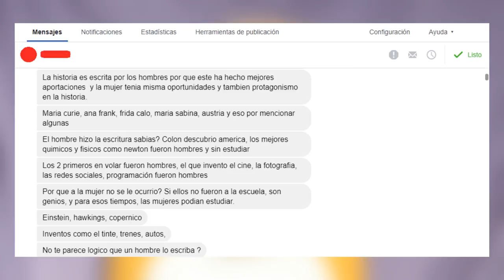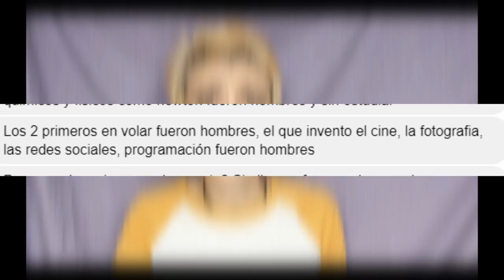Mujeres inventoras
Algunos de los inventos más relevantes del mundo fueron inventados y patentados por mujeres y a día de hoy estoy segura de que muchos no podríamos vivir sin estos inventos.
Ya sabemos que en la historia ha habido muchos hombres inventores, pero quiero lanzar una pregunta abierta: ¿A cuántas inventoras conocemos?
Realmente a día de hoy seguimos pensando que todo lo han creado hombres, que las mujeres no han hecho nada de nada. Y No es que no haya habido mujeres, es que nunca se nos ha hablado de ellas. Es ahí donde reside el problema.

 -.-.-.-.-.MIS REDES-.-.-.-.-.-.-.

-.-.-.-.-MIS REDES DE FOTOGRAFÍA.-.-.-.-.-